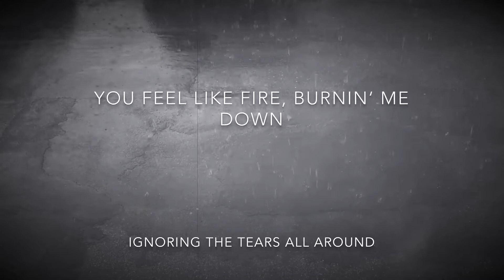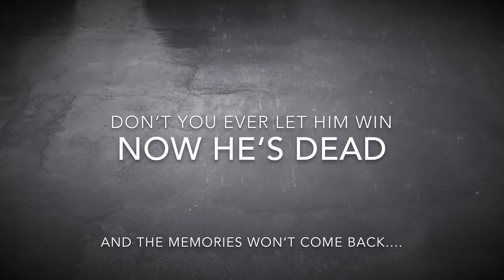Won‘t come back (Original song)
Hello guys,

Well here it is... my first song... ever... very strange to say that...

Please leave a comment to give me some feedback!